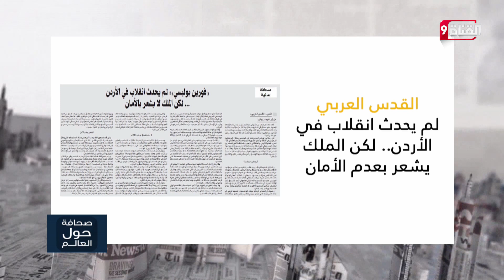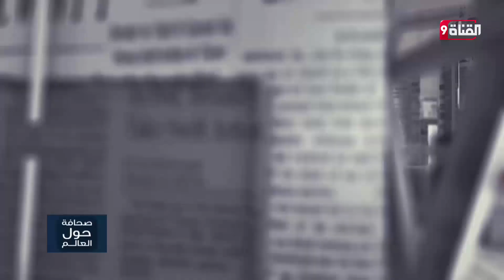جولة في أهم ما تناولته الصحف هذا اليوم